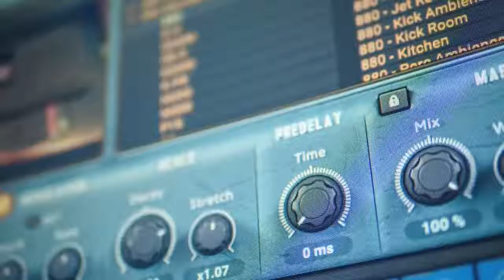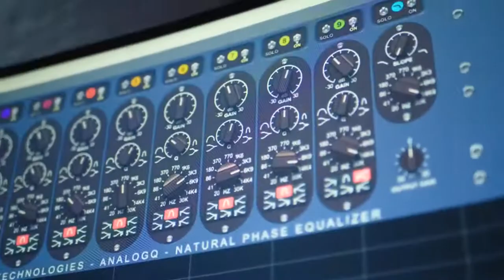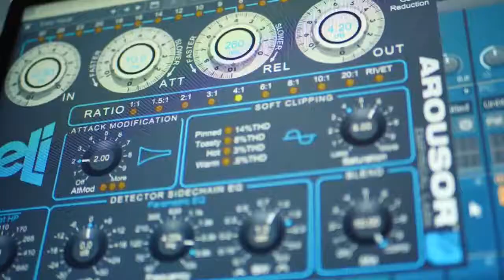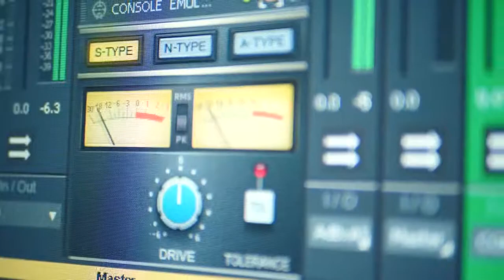Te Adorare 🙌❤️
teAdorare_Herber Hermatiño